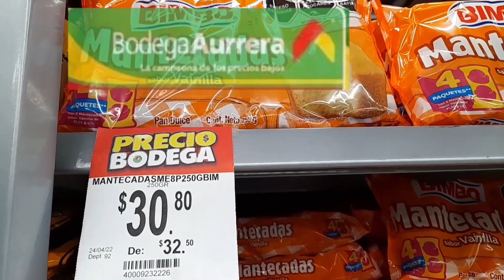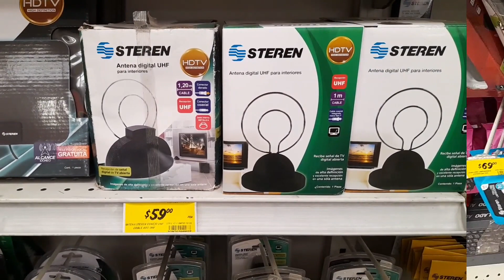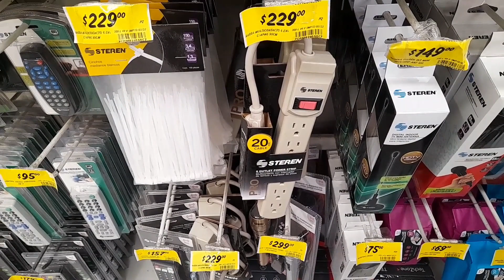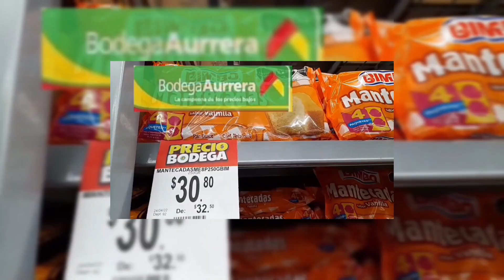✔️🤑 Ofertas de Celulares, xbox, controles y más productos en Soriana Mercado 🤑🤑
Conoce las grandes Ofertas que te ofrece Soriana Mercado y Express